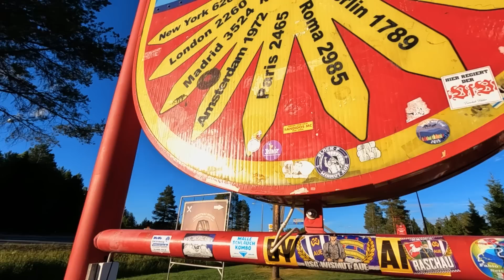Ссылка в описании на сезон «Финляндия» На велосипеде по Финляндии | Путешествие по Финляндии #11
Полный сезон из 17 серий по ссылке.